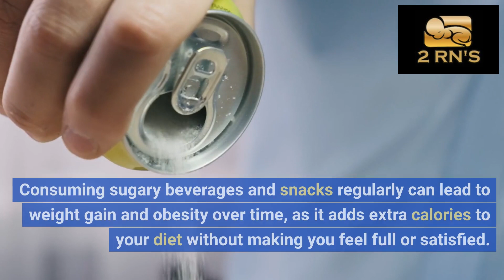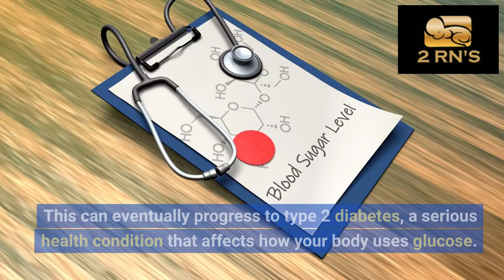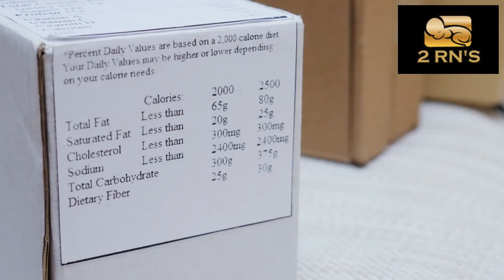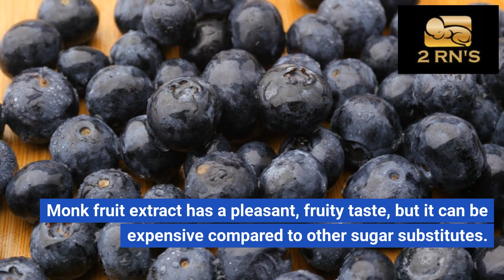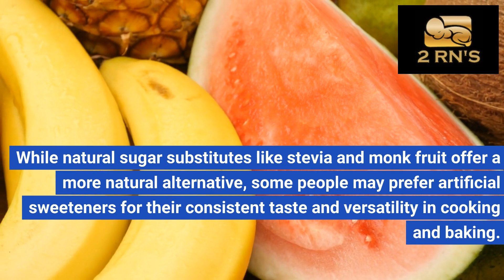Sugar The Silent Enemy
Sugar is one of the most common foods that we consume, but many people don't know that it's also one of the most harmful. In this video, I'm going to discuss sugar in greater detail and how it can influence your health in a negative way.

Sugar is a carbohydrate that is found in a lot of foods and beverages. It's usually hidden in disguise as names like high fructose corn syrup, glucose, or sugar addiction. But sugar is actually one of the most harmful foods that we can consume, and it can cause a lot of health problems. So in this video, I'm going to discuss sugar in greater detail and how it can influence your health in a negative way.

We will cover all sorts of Health subjects in an easy to understand way because we are both Registered Nurses.  Having good health will allow you to become wealthy and we will share some tips with you. Having good health, and wealth will lead to emotional happiness.